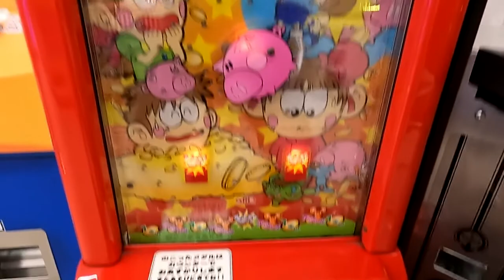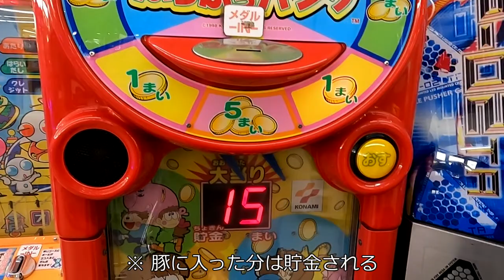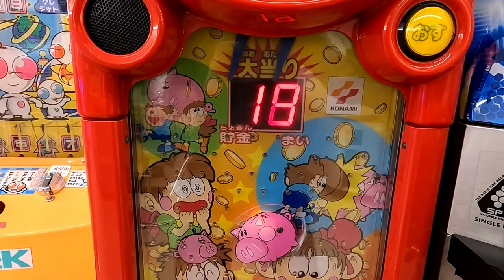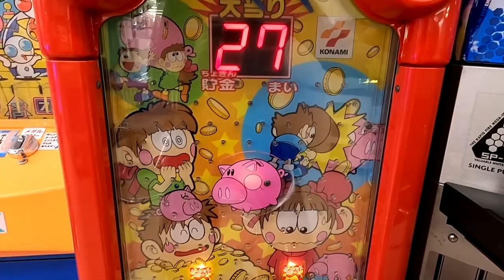【メダルゲーム】ぶぅぶぅバンクをプレイしてみた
ブタの貯金箱を模した感じのキッズメダルを適当にプレイ　まぁそこそこ面白い　レア機種だけどいつも以上に下手な撮り方で残念な感じに

撮影場所　北海道某所

コナミ　ぶうぶうバンク